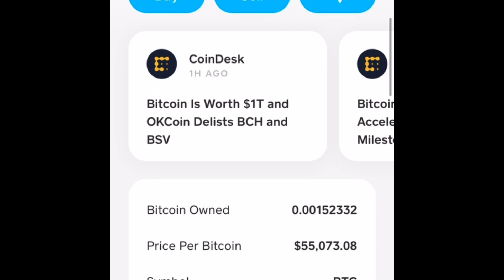Show My Portfolio On Cashapp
Show my portfolio Cashapp and just talking about two stacks that I’m willing to invest in DCRB and CMLF.